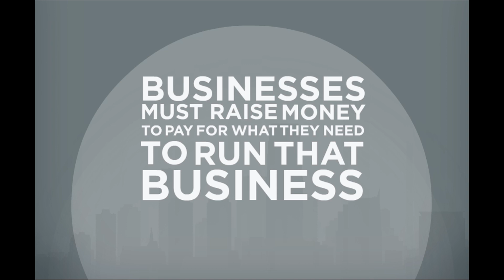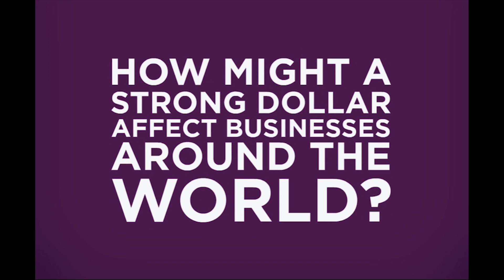Risk Management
An overview of the ACT eLearning course Risk Management.

This eLearning course looks at risk management, firstly from a wide perspective and then at foreign exchange, commodity and interest rate risk. Some of the instruments available to treasurers are also investigated. The course is suitable for anyone who is new to treasury or looking for high-level introduction that will help develop an understanding of the purpose treasury within the context of business.